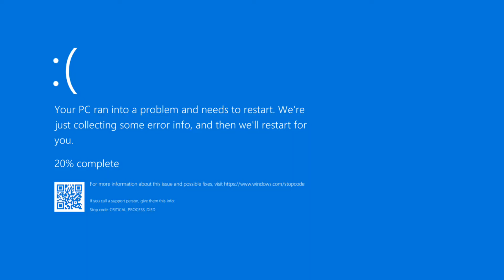guys look a windows